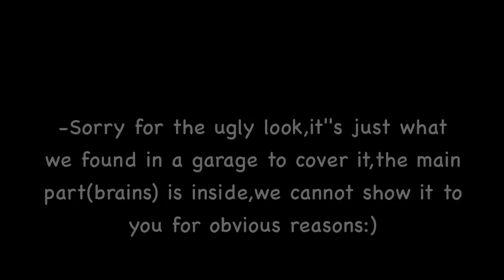New Invention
New Climate control system for sale or looking for investors.
Brief description:
-12volt

-50watt consumption

-Size of car stereo system

-no gas in use

-no liquid

-doesn't burn oxygen

-handles up to 2 cubic meters with these parameters(may differ),could
be increased to handle rooms etc

-heats up to 65c instantly

-cools down to 16c instantly

-doesn't make noise

-no health harm

-doesn't dry air

-can be hooked up to an any car conditioning system to be used instead

-low cost in serial production

-have fully functional prototype